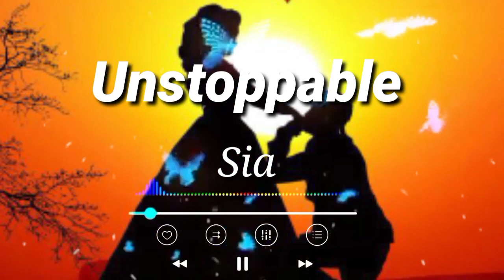Unstoppable | Sia | English Song